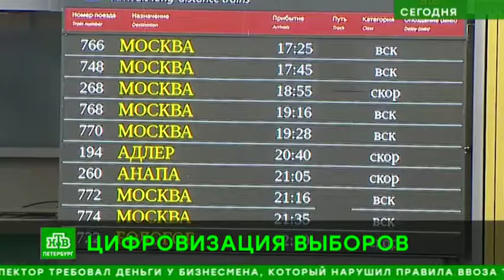Петербуржцы смогут проголосовать за своего губернатора в Москве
Петербуржцы, планирующие оказаться в день выборов губернатора в Москве, смогут проголосовать за своего градоначальника прямо в столице на одном из 30 специально оборудованных цифровых избирательных участков.

Их откроют у трех главных вокзалов и в общественных местах. Для этого до 4 сентября через портал госуслуг необходимо подать заявление о включении в соответствующий список избирателей. Это можно сделать при помощи мобильного телефона.

Сегодня в этом смог убедиться и начальник поезда "Сапсан". Игоря Кудояра лично проинструктировала член Санкт-Петербургской избирательной комиссии прямо на рабочем месте - Московском вокзале.

Точного количества горожан, планирующих первыми опробовать экспериментальные терминалы для голосования пока неизвестно. Но не исключено, что если эксперимент в ЦИКе признают успешным, то и в Петербурге со временем к двум тысячам обычных избирательных участков добавят 270 цифровых.